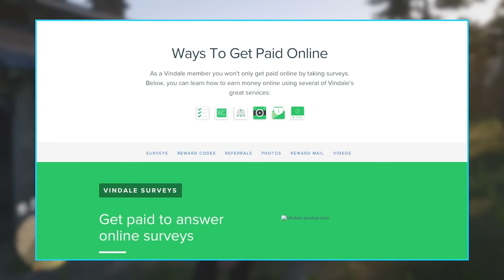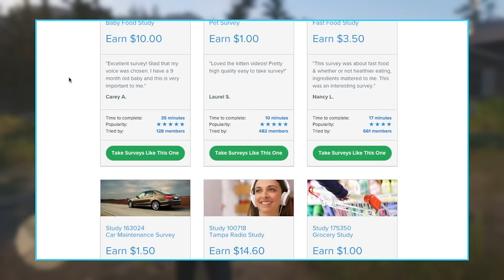Red Dead Redemption 2 except I was sent to the ranch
leave a like for more :o

►use creator code EMBEAR in the epic games store